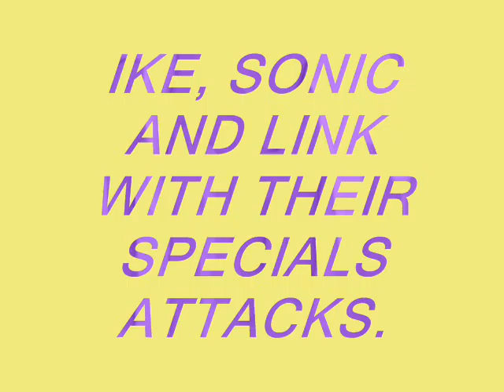Brawl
A video with special powers of link, ike and sonic.